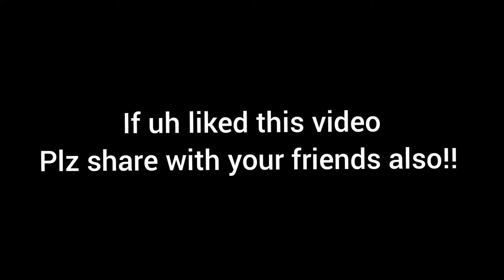DARK HORSE - KATY PERRY | EAST STEPS | FOR BEGINNERS| DANCE BY SHRUTHI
Helloo guyss
Dance nachinatu ayte Do
SUGGEST me a song for my next video
Comment down!!!
COME AGAIN!!!